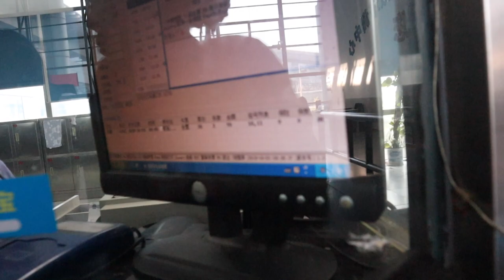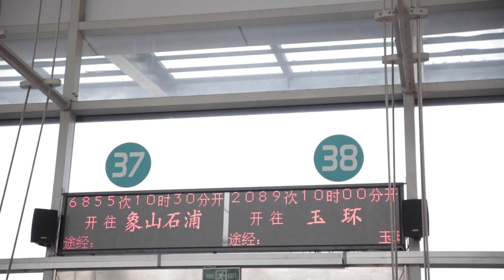Black in CHINA Vlog : Day trip to Wuzhen Water Town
Day trip from West Lake in Hangzhou to Wuzhen Water Town.  It took roughly 2 hours to get to Wuzhen from Hangzhou coach center.

How to Get to Wuzhen Water Town from Hangzhou
1. Take a bus from Hangzhou Passenger Transport Central Station (Jiubao Passenger Transport Center). The bus departs about every 25 minutes from 7:00 to 18:20, with a fare of CNY 31.
2. Take a train from Hangzhou Railway Station or Hangzhou East Railway Station to Tongxiang Railway Station. Then change to local city bus K282 going to the site.
3. Travel by bus from Hangzhou Xiaoshan International Airport. The bus departs at 9:10, 10:00, 10:40, 11:10, 12:10, 13:00, 13:50, 14:40, 15:20, 16:10, 17:00, 18:00, 18:40, 19:10, 20:10 and 21:10. Ticket fare is CNY 42 and duration is about 110 minutes. Upon arrival, take a local city bus to reach the scenic site.

black china vlogger

M A K E   M O N E Y   O N L I N E

D IS CO U N T S

Affilate Links:
Youtube setup
- Camera I use
- Ring Light
- Small Tripod